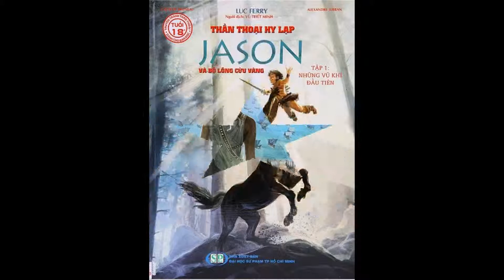TRUYỆN TRANH THẦN THOẠI HY LẠP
Giới Thiệu Sách:

TỦ SÁCH THẦN THOẠI HY LẠP CỦA TÁC GIẢ LUC FERRY

Nhữn áng sử thi hoành tráng, các vị thần vô song, những quái vật kì bí hay các bậc anh hùng vĩ đại ... Thần thoại Hy Lạp là những cuộc phiêu lưu bất tận đầy hào hứng, nhưng cũng để lại biết bao bài học thâm thúy. Đó cũng chính là lý do thần thoại Hy Lạp được đưa vào học đường trên toàn thế giới cũng như ở nước Pháp. Độc giả sẽ có cơ hội lần đầu tiên đến với một loạt tác phẩm truyện tranh về thần thoại Hy Lạp bám sát với nguyên bản, kèm theo phần giới thiệu ý nghĩa triết lí và di sản văn hóa mà mỗi câu chuyện để lại cho chúng ta.
SÁCH ĐƯỢC PHÁT HÀNH TẠI HỆ THỐNG NHÀ SÁCH THỊ NGHÈ (youtobe:nhasachthinghe)
Và các hệ thống phát hành sách khác trên toàn quốc như:
- Hệ Thống Nhà Sách FAHASA
- Trung Tâm Phát Hành Sách NGUYỄN HUỆ
- Trung Tâm Phát Hành Sách PHÚ NHUẬN
- Trung Tâm Phát Hành Sách XUÂN THU
- Trung Tâm Phát Hành Sách GIA ĐỊNH

- Hệ Thống Nhà Sách VĂN LANG /HCM
- Hệ Thống Nhà Sách NHÂN VĂN /HCM
- Hệ Thống Nhà Sách ĐÀ NẴNG /HCM
- Hệ Thống Nhà Sách VIỆT VĂN
- Hệ Thống Nhà Sách TÂN VIỆT
- Hệ Thống Nhà Sách PHAN HUY ÍCH/HCM
- Hệ Thống Công Ty Nhà Sách PHƯƠNG NAM
- Hệ Thống Nhà Sách THĂNG LONG/HCM
- Hệ Thống Nhà Sách MINH KHAI HỒ CHÍ MINH
- Hệ Thống Nhà Sách VĂN VIỆT
- Hệ Thống Nhà Sách BẠCH ĐẰNG/QUẬN 2 TP.HCM

- Nhà Sách MINH HIỀN TPHCM
- Nhà Sách AN DƯƠNG VƯƠNG /HCM
- Nhà Sách KHÁNH AN Quận II/ TP.HCM
- Nhà Sách HOA HỒNG Quận II/TP.HCM
- Nhà Sách VIBOOK / TP.HCM
- Nhà Sách VĨNH LỘC Bình Chánh/TP.HCM
- Nhà Sách VĂN HIẾN /TP.HCM
- Nhà Sách DÂN TRÍ Tân Bình/TP.HCM
- Nhà Sách QUỲNH NHI Tân Phú/TP.HCM
- Nhà Sách PHẠM VĂN CHIÊU Gò Vấp/TP.HCM
- Nhà Sách NHÂN SINH Bình Thạnh/TP.HCM

- Hệ Thống Nhà Sách ĐƯỜNG SÁNG ĐỒNG NAI / BÌNH DƯƠNG
- Hệ Thống Nhà Sách MINH HIỆP/ĐỒNG NAI
- Hệ Thống Nhà Sách HOÀNG SƠN /ĐỒNG NAI
- Hệ Thống Nhà Sách LONG THÀNH /ĐỒNG NAI
- Hệ Thống PHÁT HÀNH SÁCH ĐỒNG NAI
- Nhà Sách THU THU/ĐỒNG NAI
- Nhà Sách MINH ĐỨC /ĐỒNG NAI
- Nhà Sách VĂN KHOA LONG KHÁNH/ĐỒNG NAI
- Nhà Sách NGÂN GIANG/ĐỒNG NAI
- Nhà Sách MAI CHỢ LONG THÀNH/ĐỒNG NAI
- Nhà Sách TRUNG TÂM LONG KHÁNH / ĐỒNG NAI
- Siêu Thị HOÀNG ĐỨC LONG KHÁNH / ĐỒNG NAI
- Hệ Thống Nhà Sách - Công Ty Thiết Bị Trường học ĐỒNG NAI

- Hệ Thống Nhà Sách HÙNG VƯƠNG /BÌNH PHƯỚC
- Công Ty GIẤY THUẬN VIỆT /BÌNH DƯƠNG
- Hệ Thống Nhà Sách - Công Ty CP Văn Hóa Thương Mại BÌNH DƯƠNG
- Hệ Thống Nhà Sách - Công Ty CP Sách Thiết Bị Giáo Dục BÌNH DƯƠNG

- Hệ Thống Nhà Sách NHẬT VŨ /TÂY NINH
- Hệ Thống Nhà Sách - Công Ty CP Sách Thiết Bị Trường Học TÂY NINH

- Siêu Thị Sách CHỢ BÀ RỊA /VŨNG TÀU
- Nhà Sách NHẬT LAN /VŨNG TÀU
- Nhà Sách NGUYỄN DU /VŨNG TÀU
- Hệ Thống Nhà Sách BOOK CAFÉ NGỌC TƯỚC / HOÀNG CƯƠNG/VŨNG TÀU
- Hệ Thống Nhà Sách - Công Ty CP Phát Hành Sách VŨNG TÀU

- HệThốngCông Ty – Nhà Sách VẠN TRÍ /GIA LAI
- Hệ Thống Nhà Sách CTC GIA LAI -PHÚ YÊN -BÌNH ĐỊNH -QUẢNG NGÃI - NGHỆ AN – THÀNH PHỐ HỒ CHÍ MINH
- Hệ Thống Nhà Sách - Công Ty Thiết Bị Trường Học ĐẮKLẮK

- Hệ Thống Nhà Sách VĂN MINH PHÚ QUỐC/KIÊN GIANG
- Hệ Thống Nhà Sách BẠCH ĐẰNG SÀI GÒN/ LONG HẢI/ BÀ RỊA/VŨNG TÀU
- Hệ Thống Nhà Sách - Công Ty CP Phát Hành Sách LONG AN
- Hệ Thống Nhà Sách - Công Ty CP Phát Hành Sách KHÁNH HÒA
- Hệ Thống Nhà Sách - Công Ty Thiết Bị Trường Học KIÊN GIANG – Nhà Sách ĐÔNG HỒ
- Hệ Thống Nhà Sách - Công Ty CP Phát Hành Sách AN GIANG
- Hệ Thống Công Ty Cổ Phần Sách – Thiết Bị BÌNH THUẬN
- Nhà Sách NHẬT TẢO/LONG AN
- Nhà Sách VĨNH KIM/TIỀN GIANG

- Hệ Thống Nhà Sách – Công Ty Sách TBTH ĐÀ NẴNG
- Nhà Sách MINH TRÍ /ĐÀ NẴNG
- Hệ Thống Nhà Sách - Công Ty CP Thiết Bị Trường Học TIỀN GIANG
- Cửa Hàng Đàn ĐÔRÊMI /CẦN THƠ
- Hiệu Đàn TÂY NAM XƯƠNG /BẾN TRE
- Tiệm Đàn HƯƠNG THỦY /KOM TUM
- NHÀ SÁCH TRÍ VIỆT - BÌNH CHÁNH HCM
- NHÀ SÁCH ĐƯỜNG SÁNG - TRẢNG DÀI .BIÊN HÒA, ĐỒNG NAI
- NHÀ SÁCH SAFARI - DĨ AN , BÌNH DƯƠNG
- CÔNG TY CON SÓC ĐƯỜNG SÁCH HÀ NỘI
- CÔNG TY TNHH TMDV VĂN HÓA NGỌC KHÁNH ( BÁC NAM) - HÀ NỘI
- CHỊ TUYẾT - 40 BÀ TRIỆU - HÀ NỘI

- Và Các Nhà Sách Khác Trên Toàn Quốc

Gía bán: 130.000 đồng/quyển

CẢNH BÁO
- Hiện nay sách giả đã xuất hiện trên thị trường (mức chiếc khấu giữa sách thật và sách giả chênh lệch là 5%). Hãy liên lạc với các Đại lí để mua sách gốc.
- Sách thật được phát hành tại Nhà sách Thị Nghè có in logo chìm trên bìa, kèm theo các chứng từ hóa đơn đầy đủ